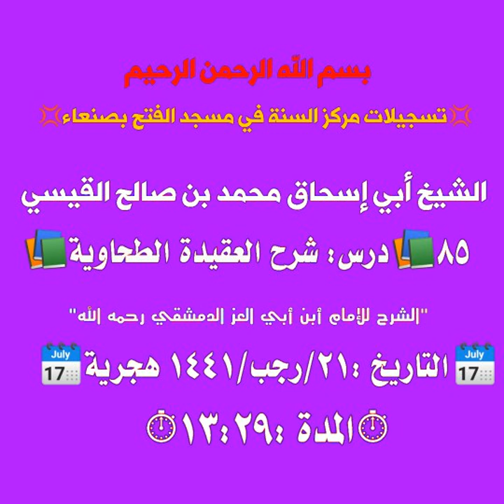الشيخ أبي إسحاق محمد بن صالح القيسي شرح الطحاوية الدرس ٨٥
درس: شرح العقيدة الطحاوية
"الشرح للإمام أبن أبي العز الدمشقي رحمه الله"
الدرس ٨٥(شرح الشيخ)
أبي إسحاق محمد بن صالح القيسي
التاريخ : ٢١/رجب/١٤٤١هجرية
المدة : ١٣:٢٩

للإشتراك انقر على الروابط أدناه:
واتسآب